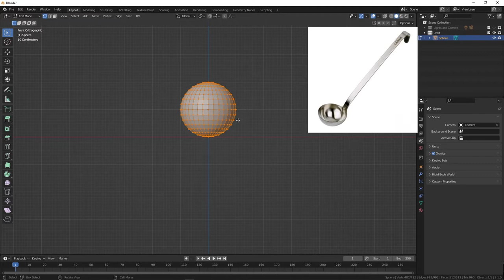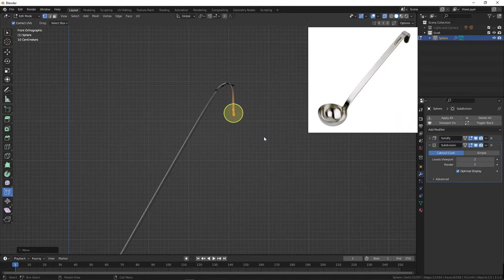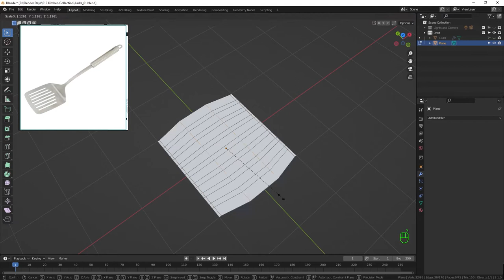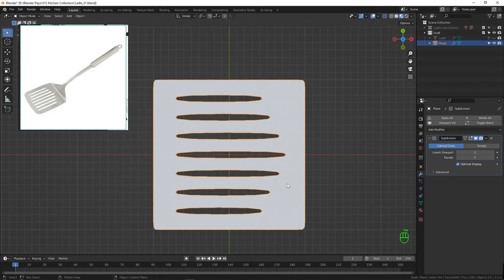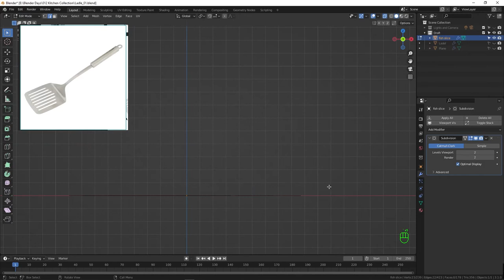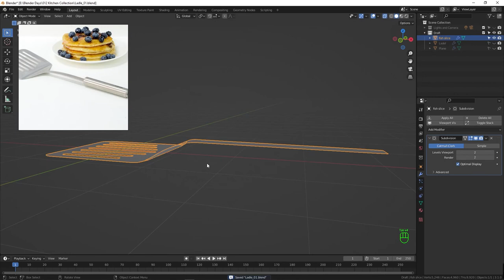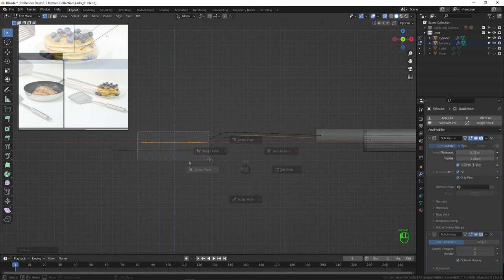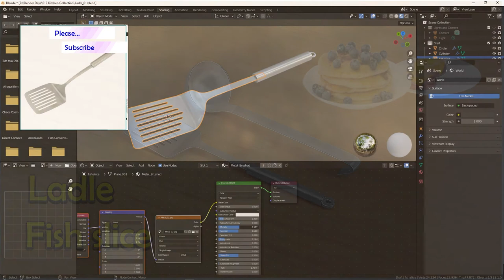Ladle and Fish Slice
Blender - Modeling - Ladle and Fish Slice / Spatutula
00:00     Welcome
00:08    Chapter 1 : Ladle
01:40    Chapter 2 : Fish slice
09:05    Thank You

-- Day 54